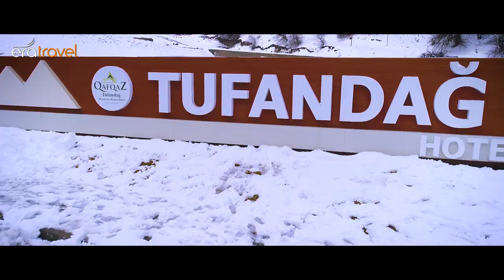ERA TRAVEL/ West Landes Of Azerbaijan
GABALA # LAHIC # SHAKI # ISMAYILLI

Discorery Azerbaijan with us